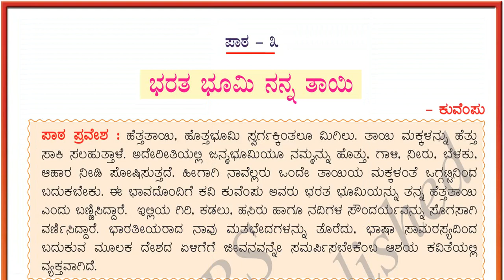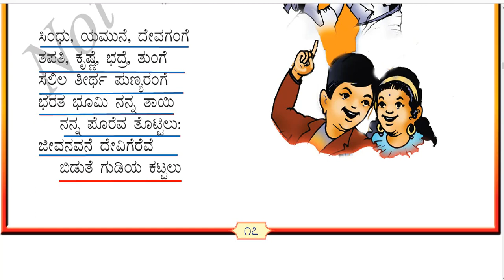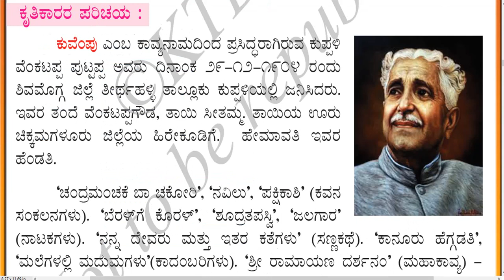7th Std(Karnataka) Kannada(ತಿಳಿ ಕನ್ನಡ, Tili Knnada) poem-2 (Lesson - 3) : ಭರತ_ಭೂಮಿ_ನನ್ನ_ತಾಯಿ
7th Std(Karnataka) Kannada(ತಿಳಿ ಕನ್ನಡ, Tili Knnada) poem-2 (Lesson - 3) :  ಭರತ_ಭೂಮಿ_ನನ್ನ_ತಾಯಿ